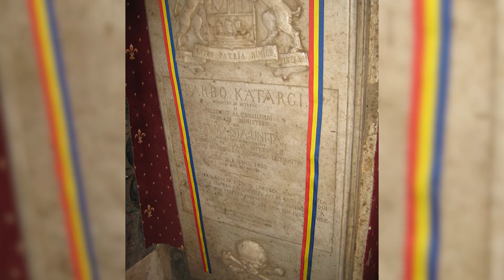Misterele Istoriei - Asasinarea Prim-ministrului Barbu Catargiu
Istoria Săptămânii cu Alexandru Catalan

Trecătorilor ce traversează bulevardul Coşbuc le-a devenit probabil familiar cadrul de la poalele dealului Mitropoliei, unde se află o statuie pe al cărui soclu poate fi citit numele lui Barbu Catargiu. Mai puţini ştiu însă că această statuie nu întâmplător a fost pusă acolo, deoarece în chiar acele locuri în anul 1862 a fost asasinat cel căruia i s-a ridicat monumentul.

Seria premierilor uciși a fost deschisă de Barbu Catargiu (n.1807) asasinat pe 8 iunie 1862 in dealul Mitropoliei
Cine era Barbu Catargiu? Cum şi de ce a fost el asasinat? Cine au fost autorii morali şi materiali ai crimei? Iată întrebări la care vom încerca să răspundem în cele ce urmează.